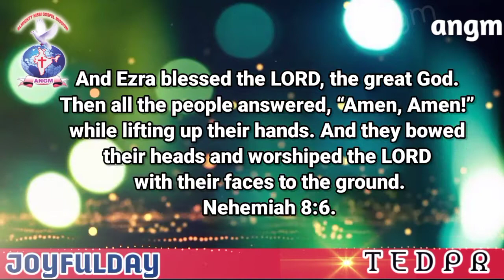JOYFULDAY | BIBLE VERSE | AATHMEEYA YATHRA | ANGM Nehemiah 8:6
Nehemiah 8:6